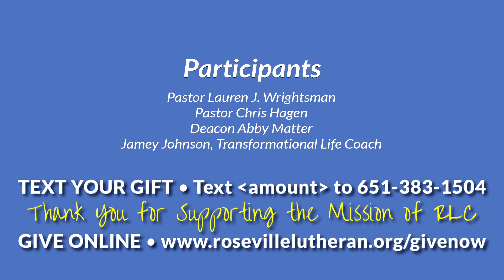03.10 Wednesday Worship at Roseville Lutheran Church -- March 10, 2021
Welcome to our Lenten Wednesday Worship for 2021, "Lift Every Voice." Each week we hear from some Roseville Area young adults in conversation with Jamey Johnson, RLC's Transformational Life Coach. You're invited to join in online discussions that follow each service on the following Monday. to learn more and sign up to get the link to join the conversation!